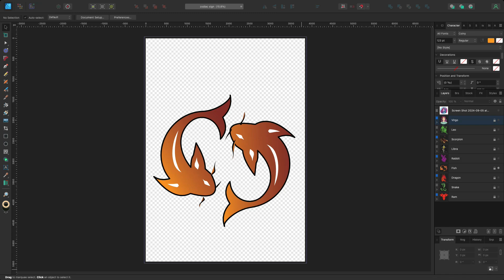Unlocking Creativity: Drawing Techniques for Every Skill Level using Affinity Designer - speed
Zodiac sign - part 1.

Dive into the world of drawing with our engaging speed tutorials designed for artists of all abilities! From basic sketching techniques to advanced shading and perspective tips, this channel is your go-to resource for unleashing your artistic potential. Join us as we explore different styles, materials, and methods, and watch your skills flourish!